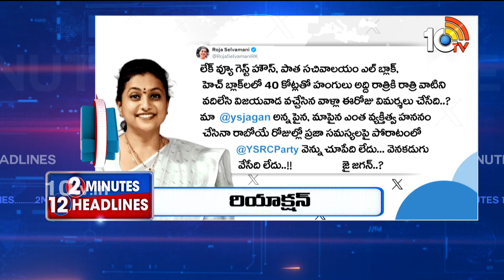2Minutes 12Headlines | Deputy CM Pawan | 12PM News | Anitha | Rythu Runamafi | RK Roja | AP Assembly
10TV is one of the Largest Content producing Telugu News Channel in Telugu States. Its one of the leaders in the production and broadcasting of un-biased and comprehensive news.
10TV offers round the clock coverage of latest breaking news and unique mix of news bulletins, current affairs and Entertainment programmes.
10TV Youtube Channel offers Latest News from Telugu States, Politics, Entertainment, Health, Sports Lifestyle, Devotional, National News, International News and lot more.!

హాయ్,
10టీవీ యూట్యూబ్ చానల్‌కి స్వాగతం. 10టీవీలో ప్రసారమయ్యే కథనాలతో పాటు ఆసక్తికరమైన మరెన్నో అంశాలను 10టీవీ యూట్యూబ్ చానల్లో మీకు అందిస్తాం. మా వీడియోలలో మీకు నచ్చిన వాటిని మాకు తెలియజేయండి. అలాంటి మరిన్ని కథనాలను మీకు అందించేందుకు ప్రయత్నిస్తాం. నచ్చిన వీడియోలను మరింత మందికి షేర్ చేయండి. చానల్‌ను సబ్‌స్క్రైబ్ చేయడం మరిచిపోకండి. ధన్యవాదములు.!